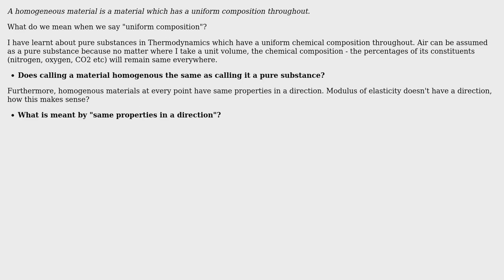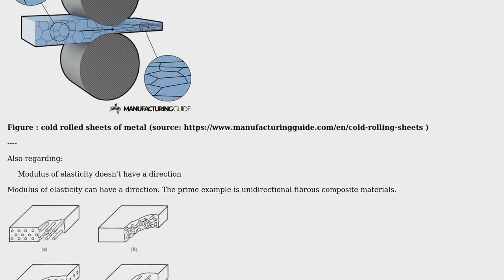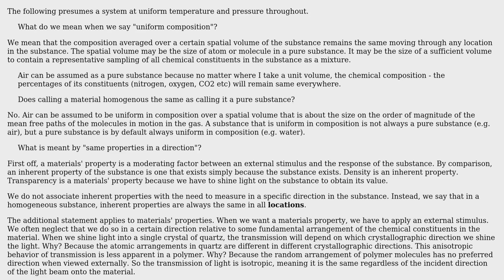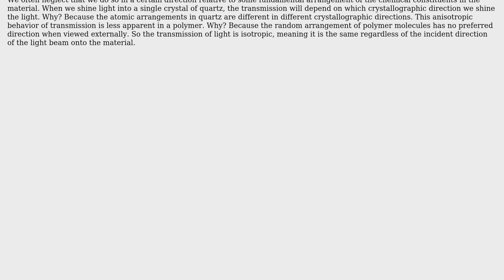Engineering: Homogeneous materials and direction dependence of properties (2 Solutions!!)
Engineering: Homogeneous materials and direction dependence of properties

With thanks & praise to God, and with thanks to the many people who have made this project possible! | Content (except music & images) licensed under CC BY-SA | Music | Images & others | With thanks to user NMech user Jeffrey J Weimer user Harshit Rajput and the Stack Exchange Network Trademarks are property of their respective owners. You are responsible for your own actions.